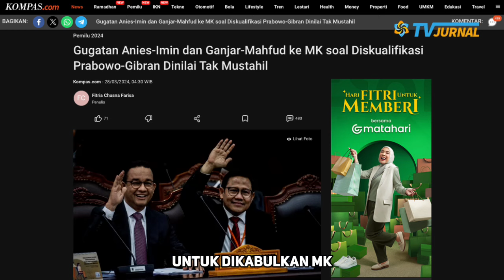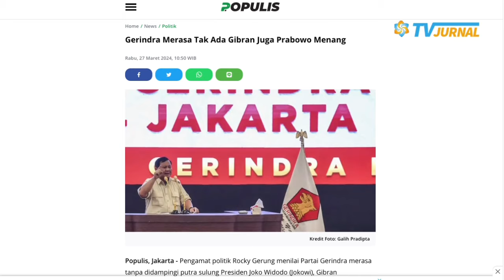PAK LURAH PANIK ❗ TANDA TANDA 02 DI DIAKUALIFIKASI... BUKTINYA MENCENGANGKAN 💥. BUKAN MUSTAHIL ⚡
GUGATAN KUBU ANIES-MUHAIMIN DAN GANJAR-MAHFUD TAK JADI HAL YANG MUSTAHIL UNTUK DIKABULKAN MK? KUBU PRABOWO-GIBRAN DAN PAK LURAH AUTO PANIK?

Pakar Hukum Tata Negara Feri Amsari menilai, bukan tidak mungkin Mahkamah Konstitusi (MK) mengabulkan gugatan hasil Pemilu Presiden (Pilpres) yang dimohonkan oleh pasangan capres-cawapres nomor urut 1, Anies Baswedan-Muhaimin Iskandar; serta pasangan capres-cawapres nomor urut 3, Ganjar Pranowo-Mahfud MD.

Ia menyebut, permintaan Anies-Muhaimin dan Ganjar-Mahfud supaya MK membatalkan hasil Pilpres 2024 dan mendiskualifikasi cawapres nomor urut 2, Gibran Rakabuming Raka, tidaklah mustahil.
“Mestinya memang ada upaya untuk membenahi pemilu lewat putusan MK dengan mendiskualifikasi orang-orang yang bermasalah, termasuk cawapres,” kata Feri kepada Kompas.com, Rabu (27/3/2024).

Menurut keterangan Feri, dalil dan argumen yang disampaikan oleh kubu Anies-Muhaimin maupun Ganjar-Mahfud dalam sidang perdana di MK, Rabu (27/3/2024), cukup menjelaskan problematika Pilpres 2024. Misalnya, tentang bagaimana ruang-ruang kekuasaan digunakan untuk memuluskan jalan pasangan capres-cawapres nomor urut 2, Prabowo Subianto-Gibran Rakabuming Raka, pada Pilpres 2024.

Dugaan pelanggaran tersebut dimulai sejak sebelum masa pendaftaran pilpres, yang ditunjukkan dengan Putusan MK 90 Tahun 2023 tentang perubahan syarat usia capres-cawapres. Kekuasaan negara yang disalahgunakan itu, kata Feri, juga memengaruhi, bahkan mengintimidasi publik agar menciptakan hasil yang tidak sesuai dengan asas dan prinsip penyelenggaraan pemilu yang baik.
“Karena bentuk-bentuk kecurangan itu sudah dijelaskan, bukan tidak mungkin akan potensial mengubah sesuatu. Oleh karena itu kubu 02 ya harus bersiap,” ujarnya.

Feri meyakini, MK bisa saja mendiskualifikasi peserta pilpres. Sebab, pada putusan-putusan terdahulu, Mahkamah pernah mendiskualifikasi peserta pemilihan kepala daerah (pilkada).
“Karena pilkada dan pemilu presiden itu satu rezim, artinya juga sama cara pandangnya, bisa didiskualifikasi,” katanya.

Sumber :
CNN INDONESIA , KOMPAS , DETIK , CNBC ,

uhyuhy